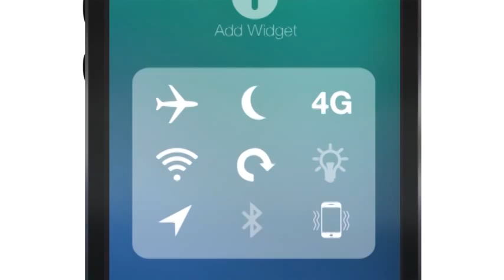iOS 8 The Widgets HD